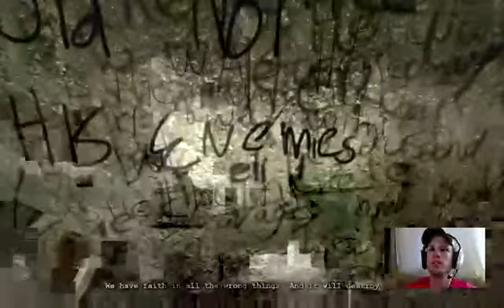No fun in this stream. @Domminizm69 - 3 / 9